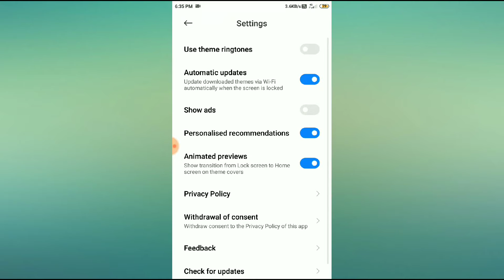How to enable personalised recommendations mode in redmi note 4,5,6,7.